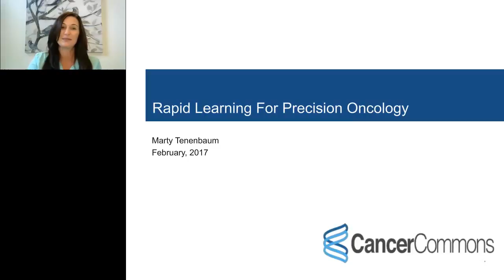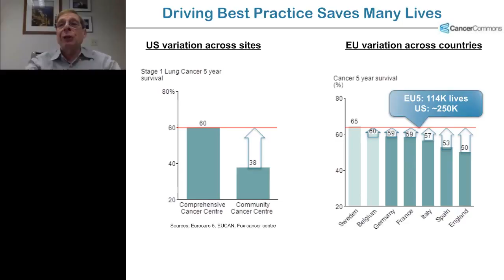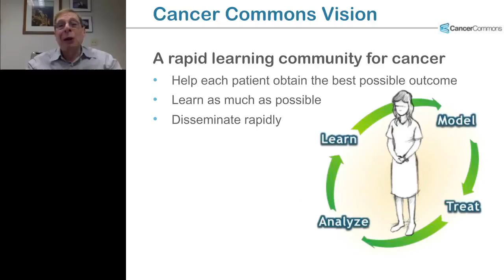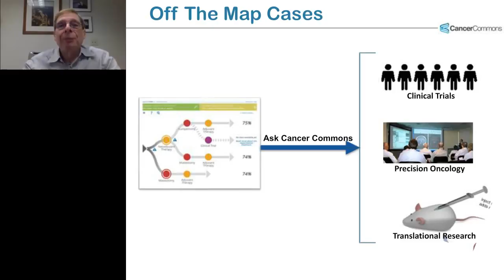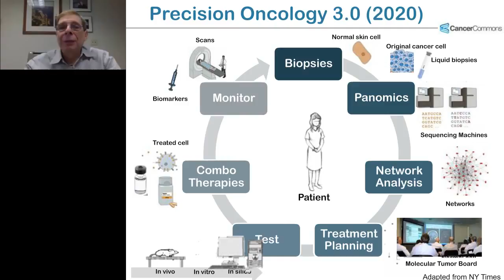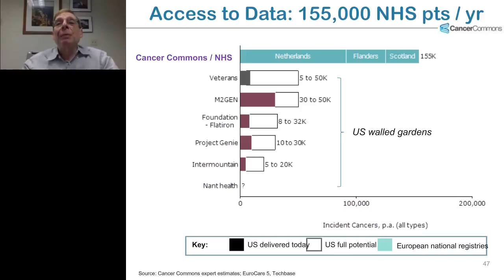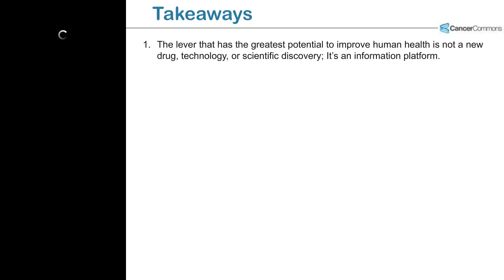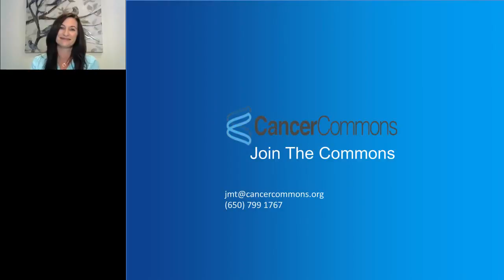Marty Tenenbaum - Rapid Learning for Precision Oncology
In this era of precision molecular medicine, knowledge changes rapidly and is highly dispersed.  Physicians and patients are faced with conflicting expert opinions and a shortage of actionable data, buried within a tsunami of literature.  Patient outcomes and quality of life vary widely across physicians and institutions, often falling off dramatically from elite institutions to rural and disadvantaged communities, as well as in developing countries.

Not only do individual physicians not know the optimal way to treat any complex case; they don’t even how to find this out.  Advanced cancers are characterized by thousands of molecular aberrations, potentially creating tens of thousands of clinically distinct subtypes. Moreover, there are hundreds of approved therapies, which have never been tested head to head, or in combinations. Current clinical trial designs, including contemporary “adaptive” Bayesian designs, cannot efficiently search this huge combinatorial space, especially given the limited number of cancer patients.

In the absence of definitive clinical studies, the best way to help current patients achieve better outcomes is by aggregating and validating the insights, intuitions, and experiences of our best clinicians.  Every day, thousands of patients who have exhausted the standard of care are treated with off-label drugs and cocktails. These treatment decisions are based largely on the judgments and experience of individual physicians, but the results are seldom reported, so nothing is learned. Cancer Commons is building a platform that will coordinate these thousands of ad hoc “N of 1” experiments, capture their results, and rapidly share them.  Our goal is to transform the everyday practice of oncology into a global adaptive search for better treatments and cures.  Given the wide variation in treatment and outcomes, we are convinced that getting the right knowledge to the right patient and the right physician at the right time will save many lives.